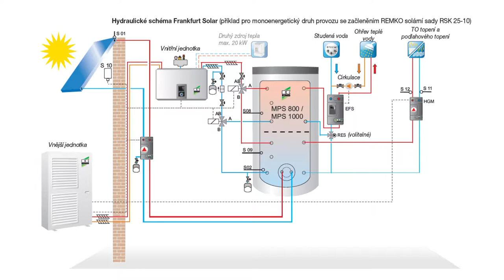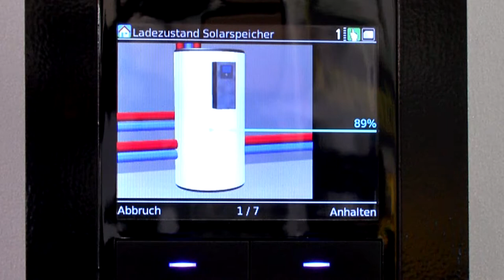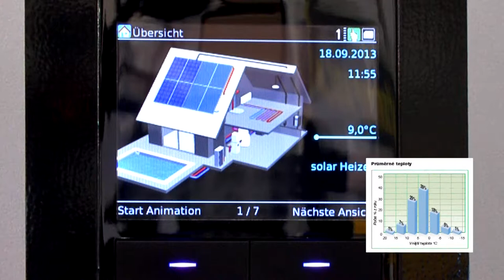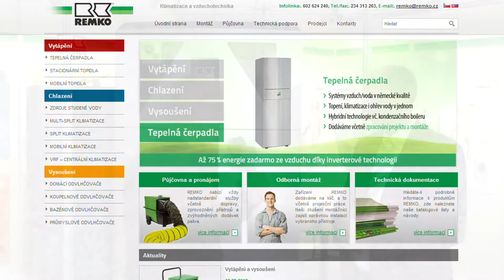Remko 1920x1080 final